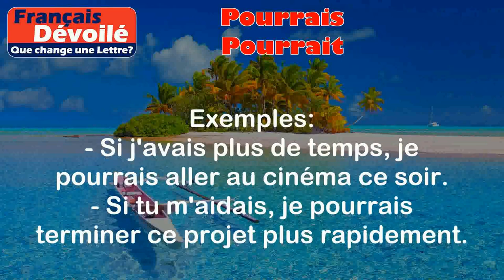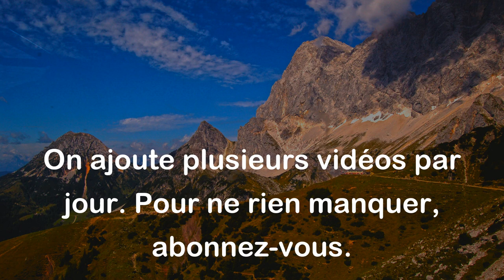Pourrais et Pourrait (Une Lettre)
Pourrais:
Le verbe "pourrais" est la première personne du singulier du conditionnel présent du verbe "pouvoir". Il est utilisé pour exprimer une possibilité ou une capacité dans une situation hypothétique ou future.

Exemples:
- Si j'avais plus de temps, je pourrais aller au cinéma ce soir.
- Si tu m'aidais, je pourrais terminer ce projet plus rapidement.

Pourrait:
Le verbe "pourrait" est la troisième personne du singulier du conditionnel présent du verbe "pouvoir". Il est utilisé pour exprimer une possibilité ou une capacité dans une situation hypothétique ou future, mais cette fois-ci à la troisième personne.

Exemples:
- Si elle étudiait davantage, elle pourrait réussir ses examens.
- Si mon ami était ici, il pourrait nous aider à résoudre ce problème.

Différence:
La principale différence entre "pourrais" et "pourrait" réside dans la personne à laquelle ils se réfèrent. "Pourrais" est utilisé à la première personne du singulier (je), tandis que "pourrait" est utilisé à la troisième personne du singulier (il/elle). Cependant, les deux mots sont utilisés pour exprimer une possibilité ou une capacité dans une situation hypothétique ou future.